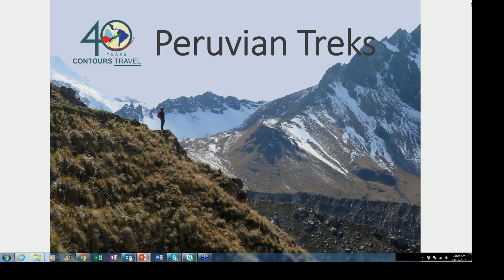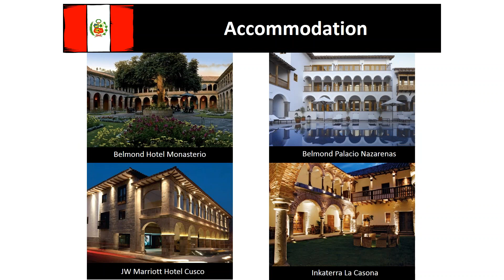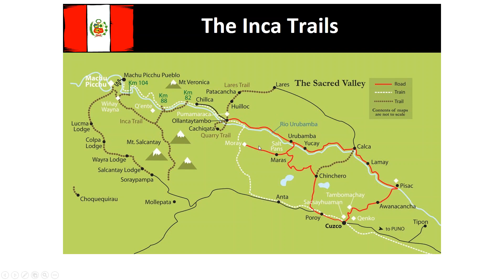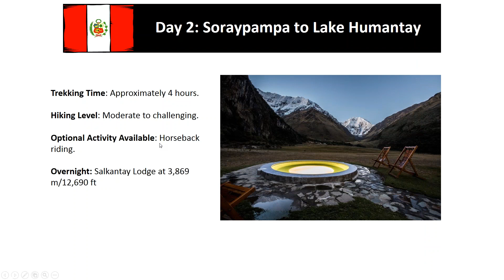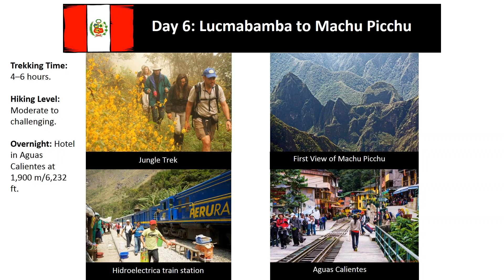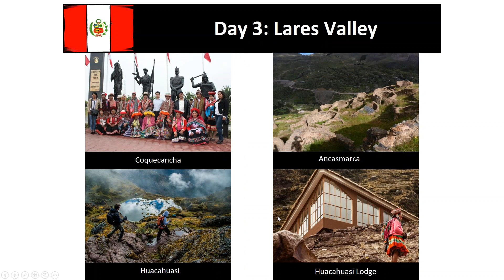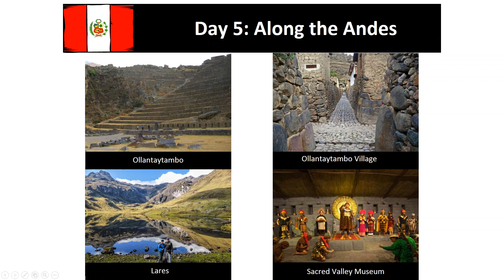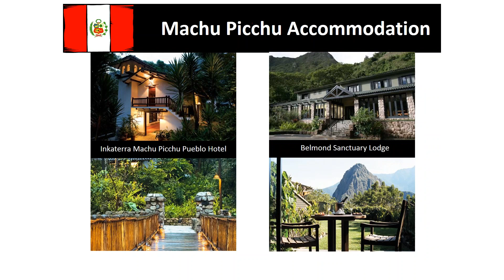Peru Treks and Adventure - Contours Travel Webinar Series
Webinar on treks in Peru. How to get there, what to see, what to do and where to stay. Including alternative Inca Trails such as Salkantay Lodge to Lodge, Lares Trail, Choquequirao, Ausangate.

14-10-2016